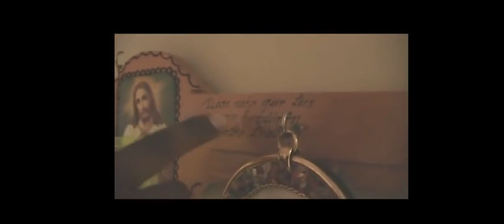Messy Marv San Francisco Rap Legend give a tour of one of his cribs. Throwback Classic!!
Messy Marv San Francisco Rap Legend give a tour of one of his cribs. Throwback Classic!! After our last Boy Boy Messy Marv video got nice reviews and comments we decided to bring you another classic and throwback video of Marv living it up. Also keep your prayers out for Messy Marv as he is locked up and not at best at this time. In good spirts lets check out the MM being his crazy self giving you a tour of one of his homes.